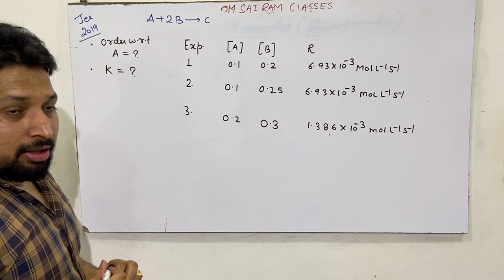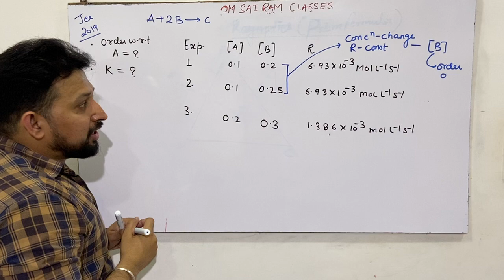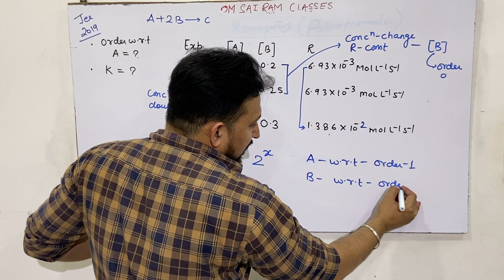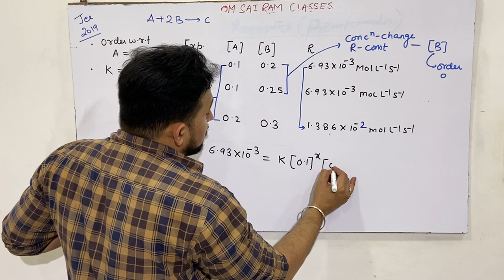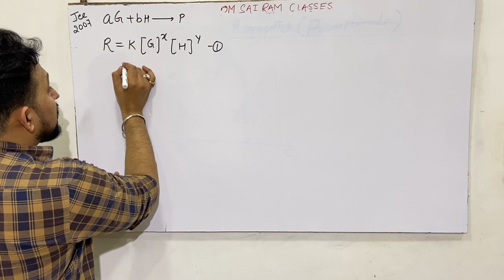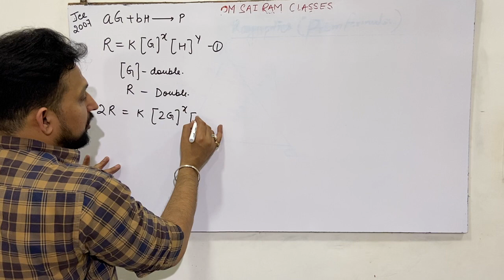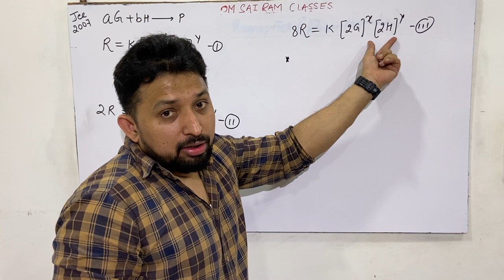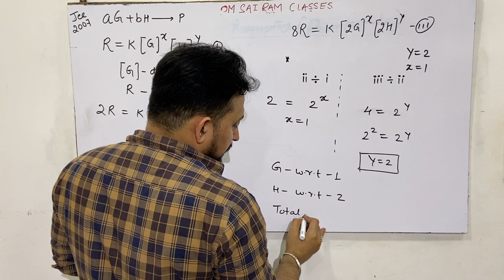IIT JEE NUMERICALS CHEMICAL KINETICS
omsairamclasses CLASS 12TH CHEMICAL KINETICS